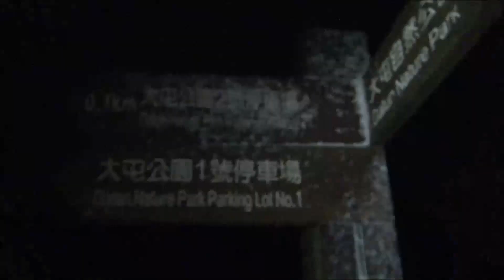2016/1/24凌晨 陽明山二子坪下雪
2016/1/24帝王級寒流來襲，全台各地陸續降雪，不只山區被白雪覆蓋，台北市等平地也陸續傳雪訊，凌晨衝上陽明山，風雪忽大忽小，天亮前趕下山，結果白天雪景依舊，沒拍到白天的景..